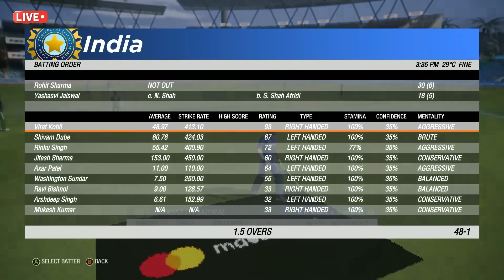INDIA VS PAKISTAN 7TH T20 MATCH TODAY | IND VS PAK |🔴Hindi | Cricket live today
Cricket Live
cricket live
live cricket
india vs srilanka
ind sl
cricket live
live match
cricket live
live cricket
ind vs nz live match today
live match
cricket live
t20 match
t20 cricket

catch
cricket 19
cricket
cricket game
cricket 19 xbox one
cricket mode
gameplay
cricket 22